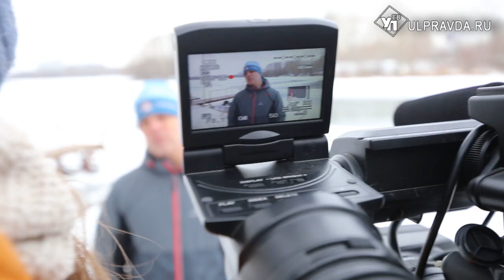НеFормат. Кто такие моржи и зачем им это нужно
Кто-то считает их безумцами, кто-то - заядлыми спортсменами и приверженцами здорового образа жизни. Но им от этого, ни жарко, ни холодно.  Причем в прямом смысле этого слова.  Будь то на улице – 40  или в воде - 0. Чем холоднее, тем лучше. Так считают  ульяновские моржи.